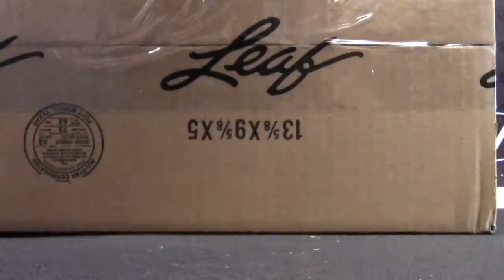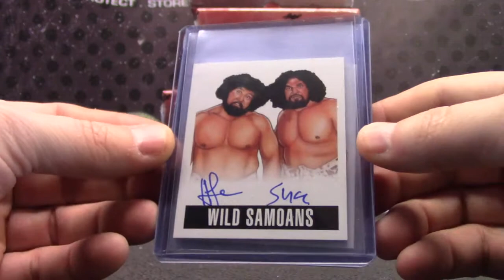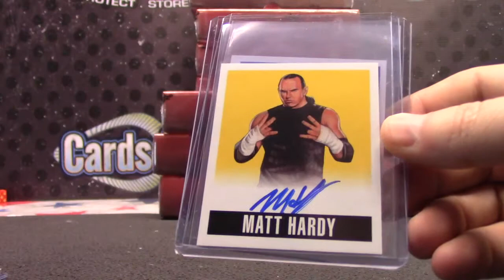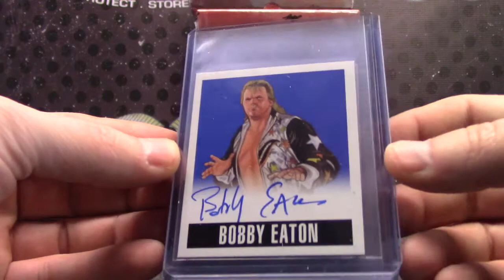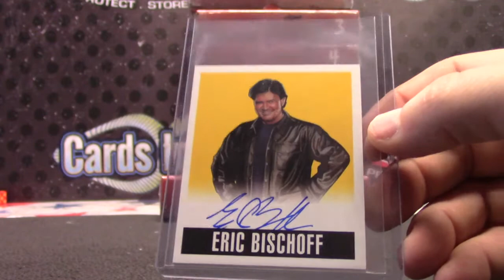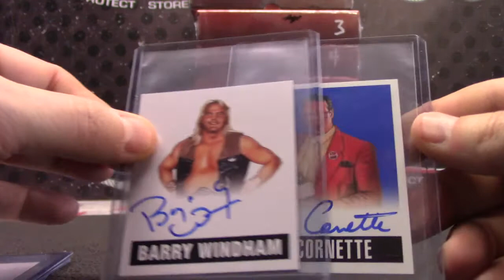AussieAndy's 2017 Leaf Originals Wrestling 4 Box Break